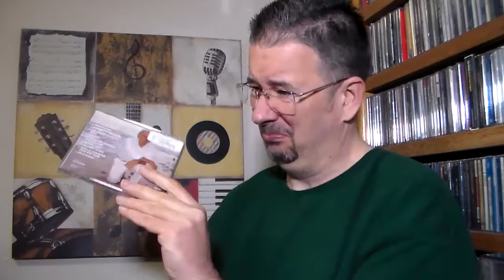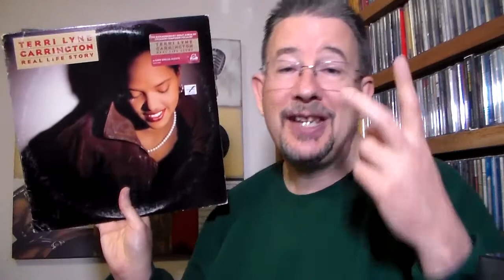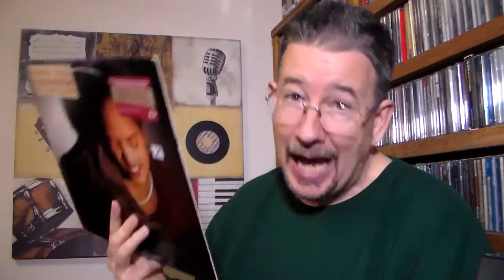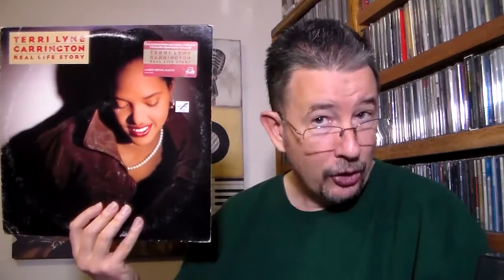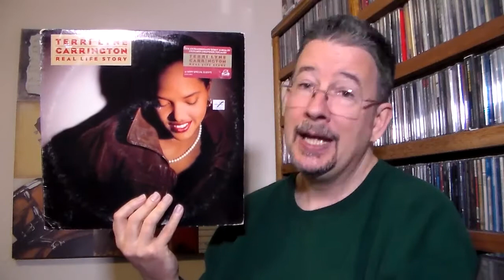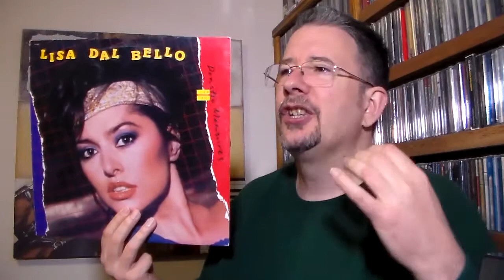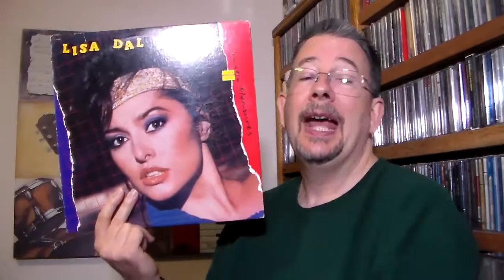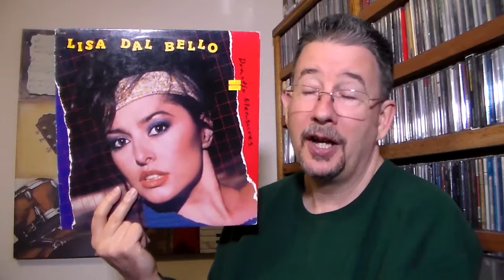Tom's A to Z: Dollar LPs (C-D) - THP 3.11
Let's continue our alphabetical exploration of House of Records' dollar LP section, shall we?  In this installment, tackling the letters C and D, it's all about the ladies!  Enjoy!